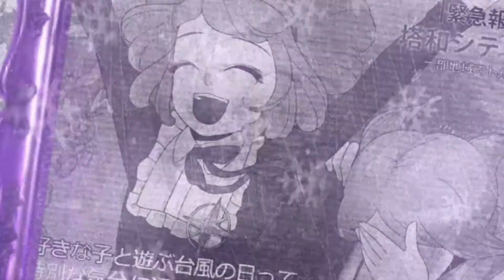edit dump 4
my style? being consistent? less likely than you think

1-
Elephanz - stereo
full: soon
host: J_T_Dash

2-
The Blake Robinson Synthetic - an unhealthy obsession
full: soon
host: adrian please stop

3-
i have absolutely no idea
full: soon
host: ShojoNoAiStudio